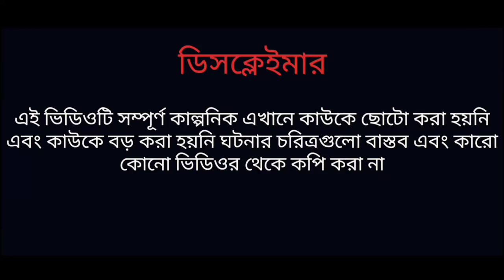Doridro chele। দরিদ্র ছেলে। Sad Story। Short Film । 2021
This Video Was Not Any Effective In Reality!!
So You Should Not Hard Any People And You Should Not theif any poor people!!!
So This Shortflim Was Very Commercialy And Social Awarness types!!

Cast
Fahim,Mehedi Khan,Sakibul Hasan,Nirob,Siam Ahmed,Alamin

Direction :Sakibul Hasan
Assistant director:Alamin

Script writter:Fahim,Sakibul Hasan

Edit and colour:Sakibul Hasan

Thumbnail maker:Supto

Producer: Fapor Buzz team

###  WARNING ###

This content is Copyright to Fapor Buzz. Legal action will be taken against those who violate the copyright of the following material presented!